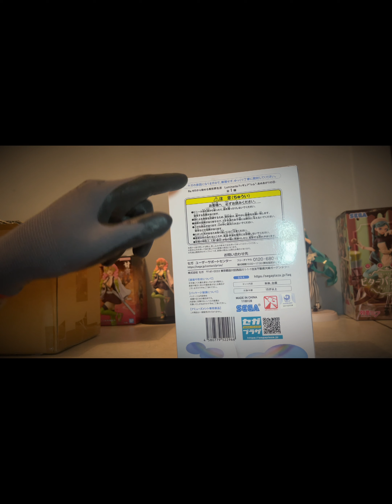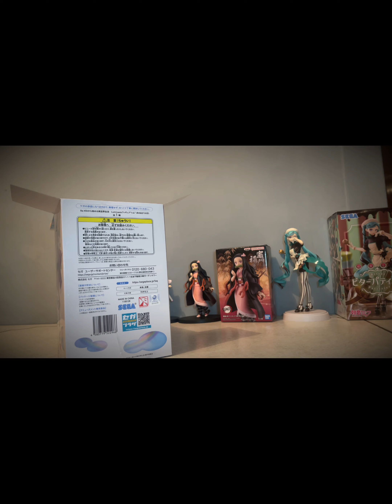WIN → UNBOXING ✾Re: Zero Starting Life in Another World Luminasta Rem Figure: Rainy Day Ver.✾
Si deseas probar tu suerte: ☘️

Más contenido...